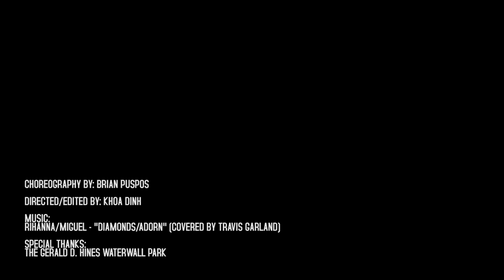Brian Puspos // "Adorn" by Travis Garland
This is an alternate version of Brian's "Adorn" piece. Scrapped for whatever reason, I thought it'd be cool to show you the draft we had at the time. Flashback friday lol.